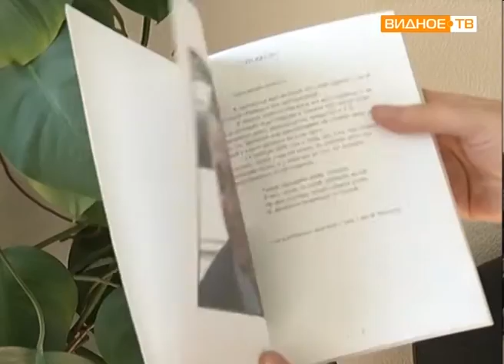"Сильная рифма" поэта и тяжелоатлета Сергея Филатова